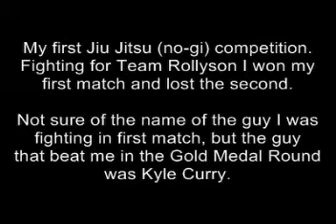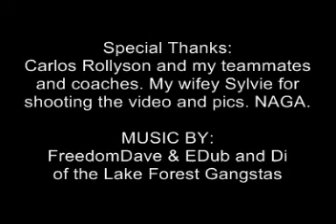NAGA- Florida July 2007 My first competition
My first Jiu Jitsu/ no-gi competition.  I won my first match but lost the second.  Ended up winning the silver in my division (heavyweight, masters, beginner).